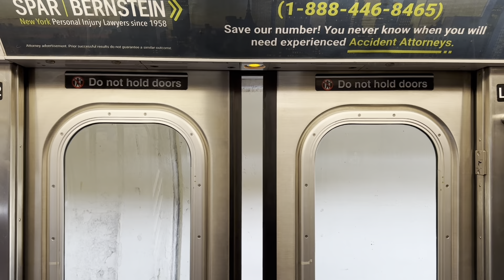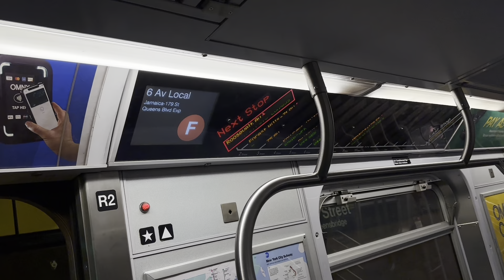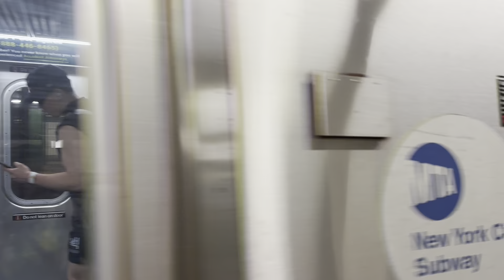R160 9768 Running Without a USA Flag on the F/Q train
After being vandalized with graffiti, R160 9768's front USA flag decal had been removed and not replaced, leaving an empty space where it sat. This is incredibly unusual for a yard to not immediately replace a dirty decal, and for sure looks odd without it.

Videos filmed with iPhone 14 Pro Max
Originally filmed in July 2023